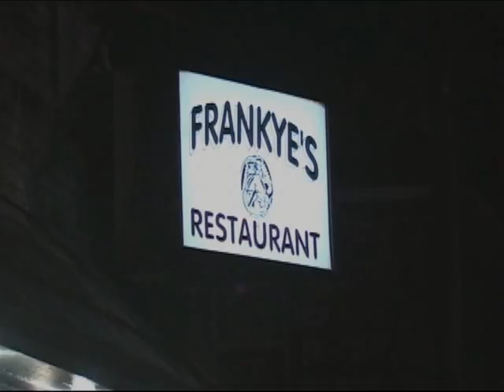EL GUERRERENCE/palmerashow.mp4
FILMACIONES EL GUERRERENCE
CLARO COMO UNIVISION